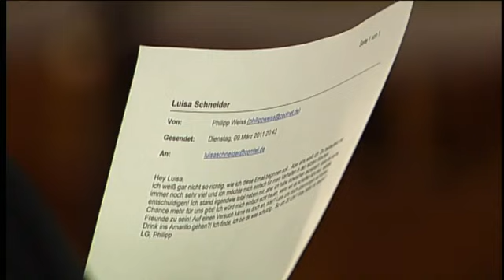Gemobbt, gerächt, getötet? | 1/3 | Richterin Barbara Salesch | SAT.1